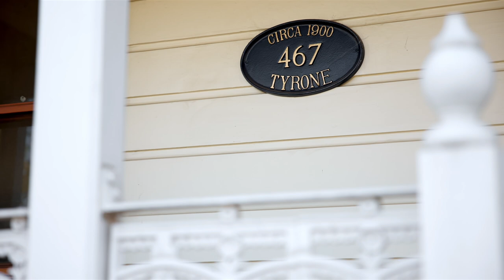467 Argyle Street, Picton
We are delighted to offer this historic home "Tyrone" to the market c.1900.

The iconic and exclusive home abounds with charm and character, and was featured on "Selling Houses Australia" as an example of a tastefully renovated historic home.

Painting a very pretty picture, the weatherboard home is set amongst gorgeous manicured, established gardens and mature shade trees - Impressive wide verandahs with original cast iron lace work complete the setting.

The grand residence boasts many of the original features including 3 x working fireplaces and original timber floor, and has been enhanced with high end modernizations.

With the addition of an outdoor kitchen to the huge undercover patio, entertaining will be a joy, sit-back relax and enjoy the gorgeous rural views.

Boasting a premium position, the home is located within a quick drive to the town centre & railway and very short walking distance to the high school & leisure centre.

Please contact Maria Crane on M: 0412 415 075 to book your private viewing.

- Historic  5 bedroom home on 1948m2
- Impressive kitchen with Caesar stone bench tops & stainless steel appliances
- Generous formal & informal living areas
- Master bedroom with ensuite & dressing room + 3 additional bedrooms with BIR's
- Charming Victorian style main bathroom
- Original timber floors and fireplaces throughout the home
- Wide formal entry, 11 foot ceilings & cathedral ceilings to living area
- Ducted under floor heating + split system air conditioning
- Solar panels + sky lights + ceiling fans
- Stunning enclosed entertaining area with outdoor kitchen & swim spa
- Double detached shed with large awning
- Side access with electric gate
- Beautiful landscaped gardens with vegetable patch & chicken pen

Picton is situated approximately an hours drive from Sydney and 40 minutes from Wollongong's beautiful beaches. It is renowned for its semi rural lifestyle and family friendly atmosphere.